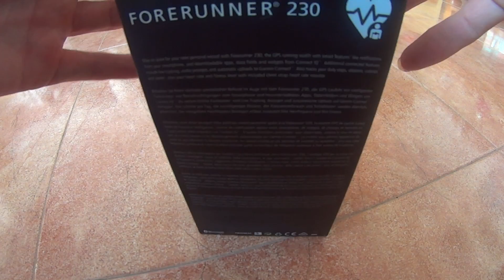Unboxing Garmin Forerunner 230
Unboxing del regloj Garmin Forerunner 230. Reloj ideal para todo tipo de runners por sus muchísimas funcionalidades y posibilidades